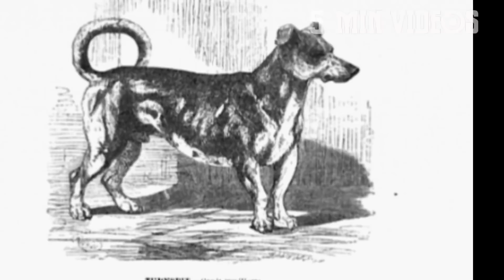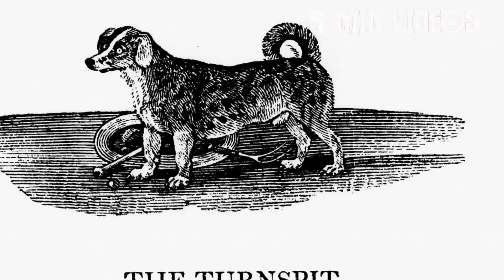நாய்கள் பற்றிய சுவாரஸ்ய தகவல்கள் | 5 Min Videos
நாய்கள் பற்றிய சுவாரஸ்ய தகவல்கள்.